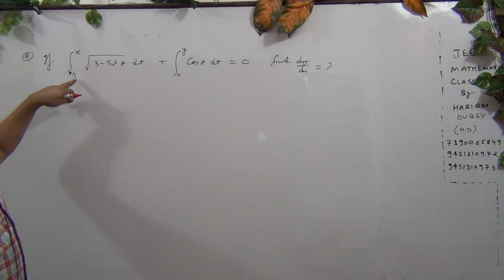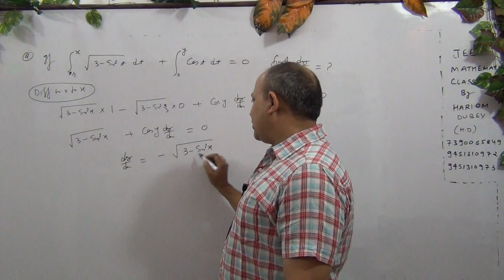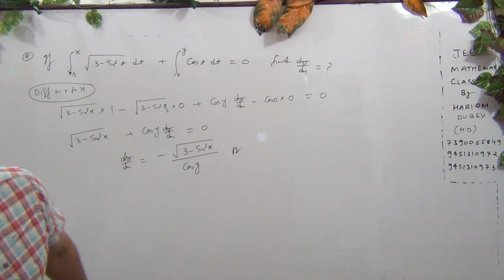Definite integrations //integrals for iit jee mains advanced in hindi //all kota materials(Part-74)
Definite integrations // integrals for iit jee mains advanced  in hindi // all kota materials